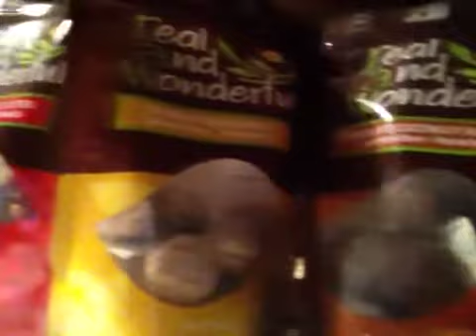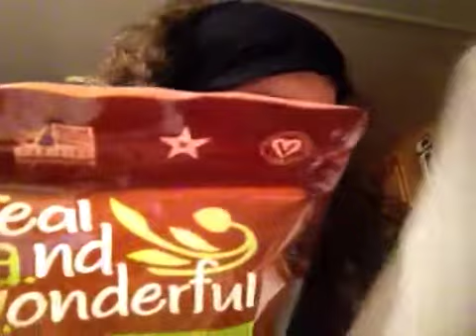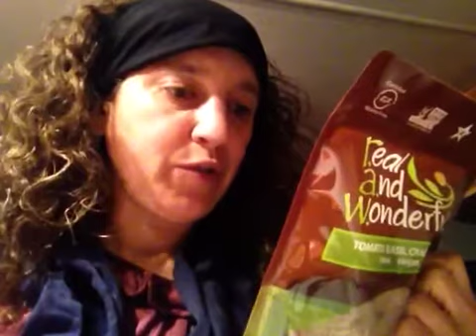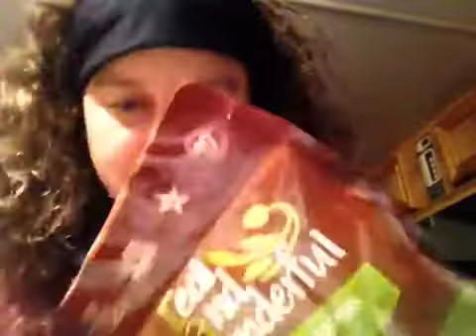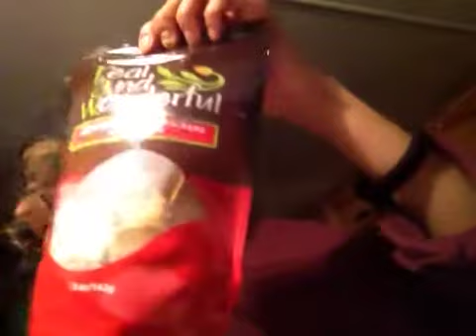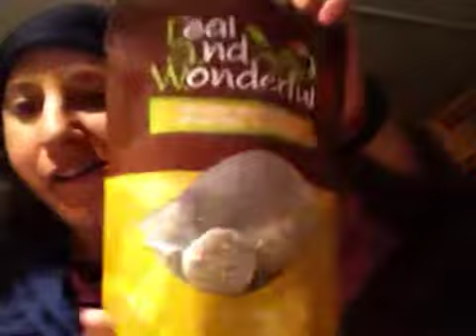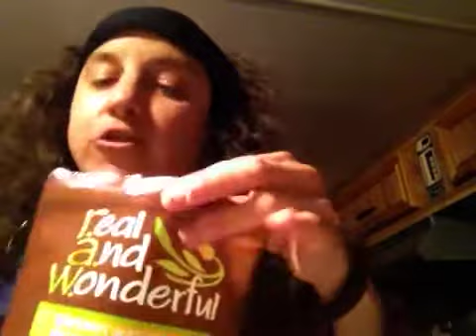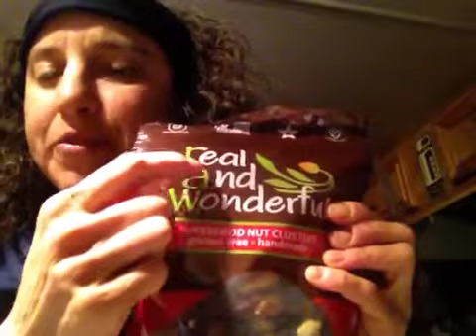R.A.W. aka Real and Wonderful - Dehydrated Snacks: Part 1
I found this company at Expo West in Anaheim, CA during the show in March 2014.

R.A.W. Real and Wonderful was created in 2011 by Tricia Caldwell and Angela Zody specializing in dehydrated snacks using the highest quality raw, organic, vegan and gluten-free ingredients.

Subscribe to my channel if you have a Gmail, Google+, Picasa, YouTube, Orkut or Google Chrome account and then you can leave a comment and like my videos with the "Thumbs Up."  Also share my videos on your social media outlets such as Facebook, Twitter, Pinterest, etc.

Also, check out my blog to read my reviews of products from various companies.  I also have articles, Q and A's and my experiences/experiment with cleansing and fasting (using water, coconut water and dry fasting).